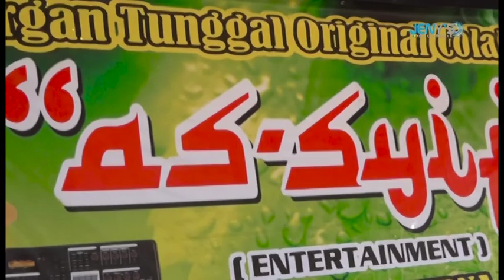Movie 00 1 Bismilla & Pengantin Baru